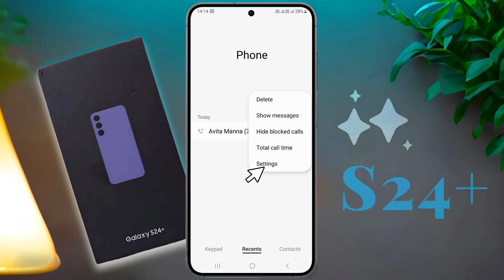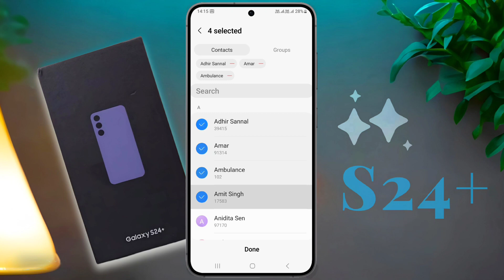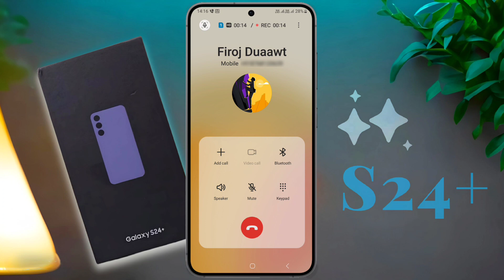Enable Samsung Galaxy S24 Plus Call Recording | Auto Call Recording Setting in Samsung Galaxy S24+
Samsung Galaxy S24+ me Automatic Call Record Kaise Kare | How to Set Auto Call Record in Samsung Galaxy S24 Plus | Call Recording on Samsung Galaxy S24 Plus

✪ Model Name: Samsung Galaxy S24 Plus

⛏ Problem: Call Recording